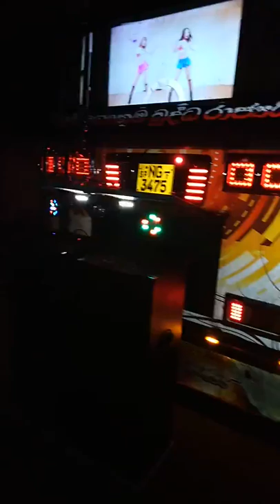Weli rajini out door dj music with soratha daham school habaraduwa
Weli rajini